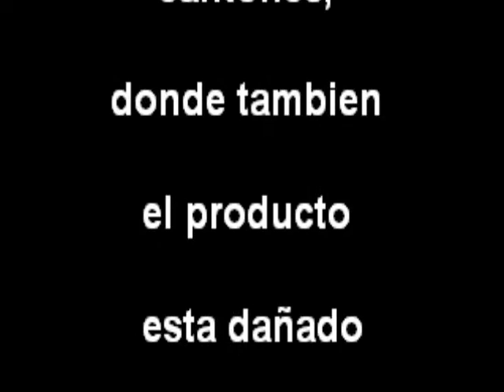Caso Granola con moho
Declaraciones del Director de Educación Hispana sobre las denuncias de entregar granola dañada a la niñez de Morona Santiago